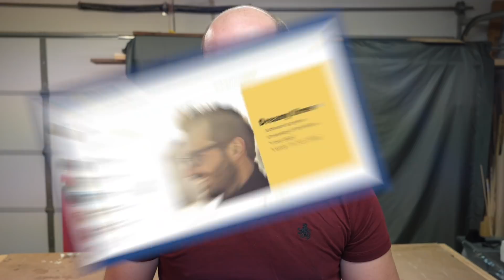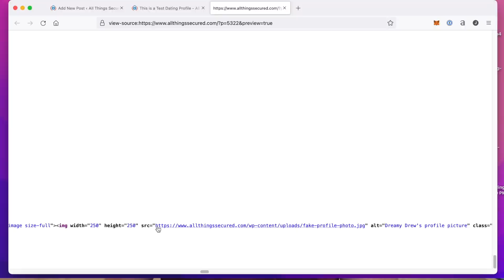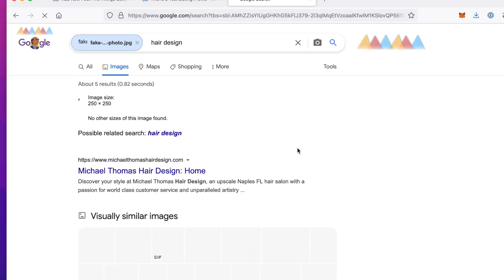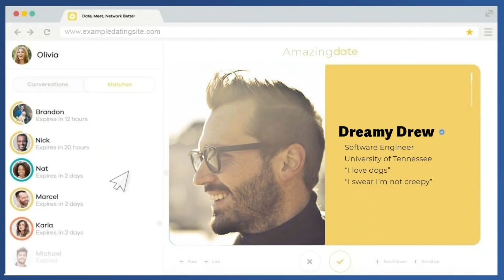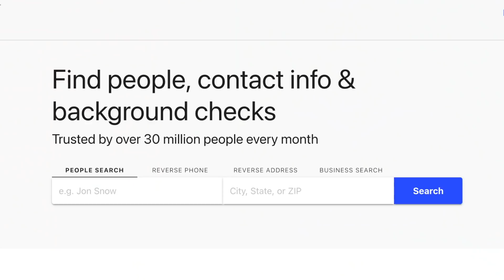I exposed an ANONYMOUS profile...here's how easy it was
How easy is it to dig up your personal information online? Here's an example of the minimal effort it takes to expose a ton of PERSONAL INFORMATION on a supposedly anonymous online profile. And once you're done, here's how to remove your own data

If you're curious to compare different data removal services, you can see a chart

Video Timestamps
0:00 - Anonymous Dating Profile
0:55 - What is Doxxing (and is it legal?)
1:31 - How I Exposed the Anonymous Profile
5:59 - Steps You Can Take for Better Anonymity

It's surprisingly easy to search online and find very personal information about people, including their birthday, home address, cell phone number and more. Watch as Josh walks through the process of exposing somebody who thought they were anonymous and learn from the mistakes made.